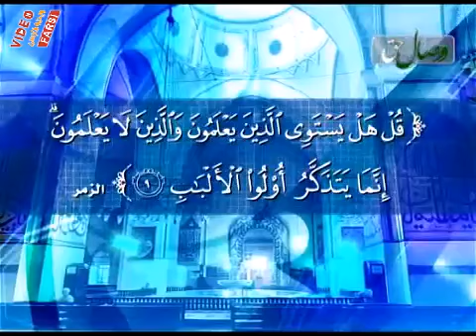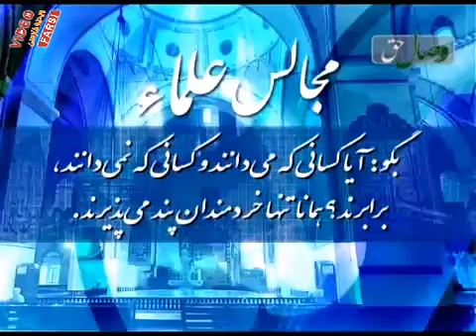مجالس علما - شیخ محمد رحیمی - آداب نصیحت - وصال حق